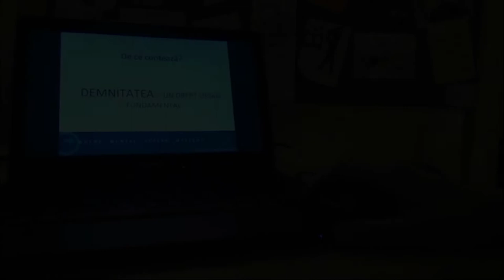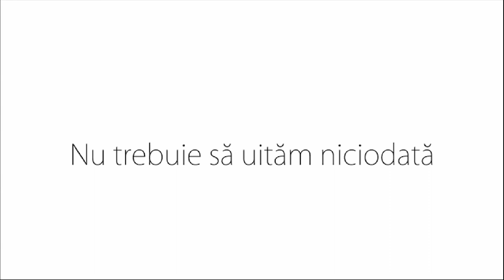La capatul politicii - Teaser